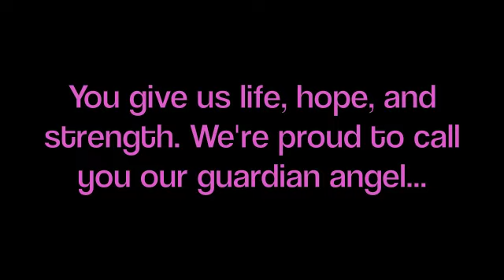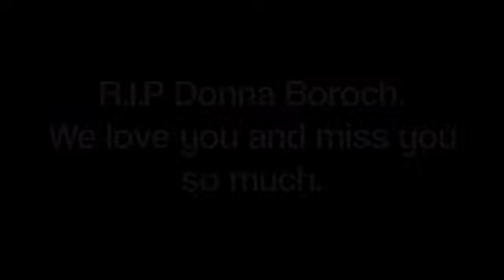State all stars Pink out (1 year anniversary!)